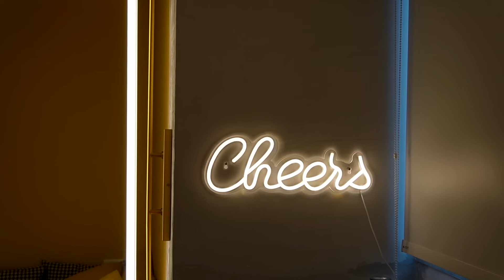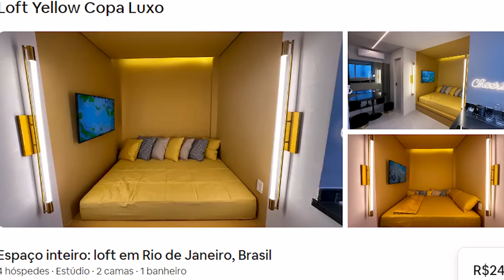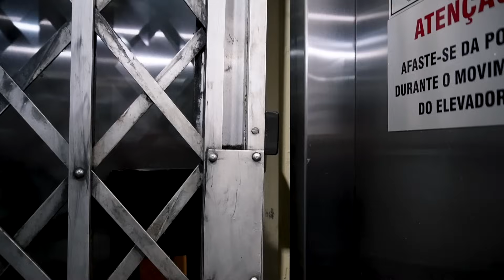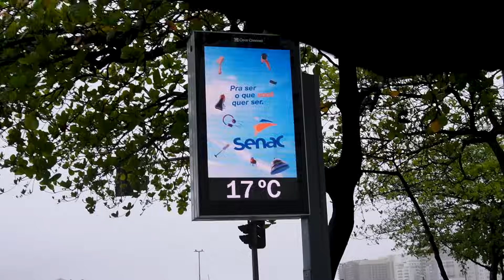O Menor Apartamento do Rio de Janeiro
Com o cupom MASTROPIETRO12

Esse é o menor apartamento que conseguimos achar pelo airbnb no Rio de Janeiro. Ele fica em Copacana e mesmo pequeno, tem de tudo pra uma curta estadia. Se você tiver interesse é só acessar o link abaixo.

💳 Abra uma Conta Internacional da Wise.